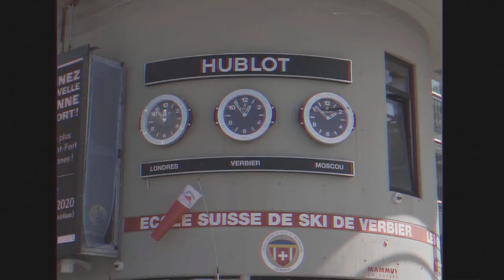Fantastic Motivation for Mountain Biking Unreal Downhill Enduro MTB